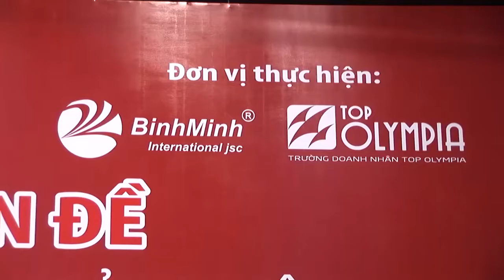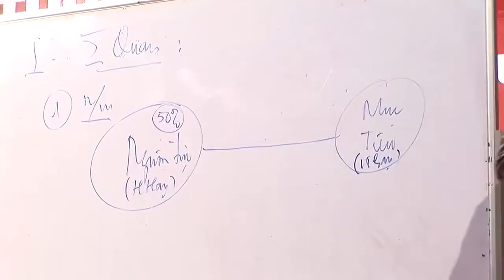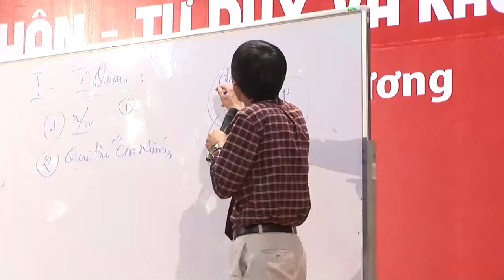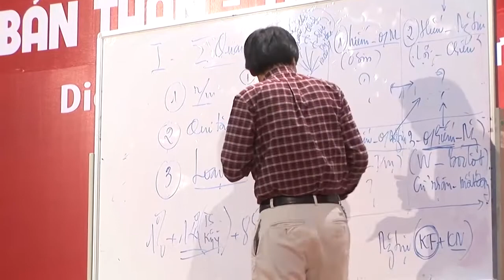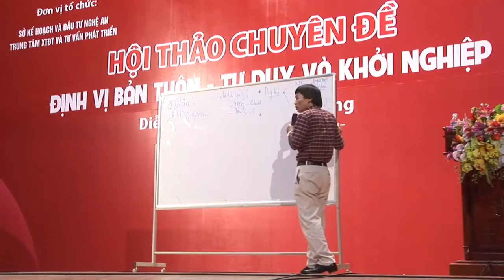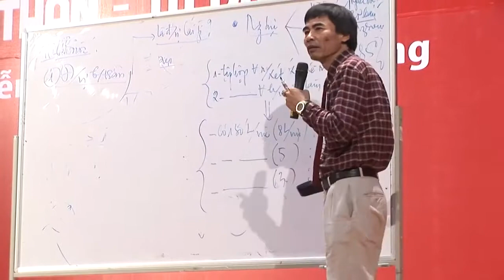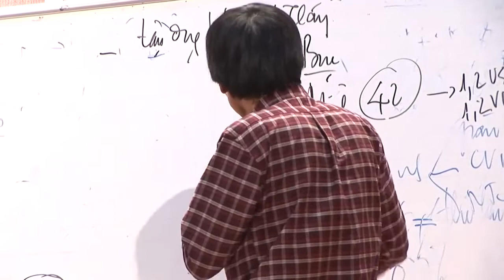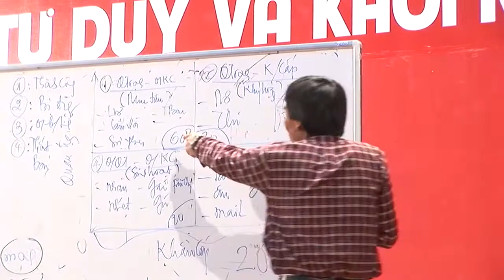Ts.Lê Thẩm Dương ( HÔI THẢO ĐỊNH VỊ BẢN THÂN & TƯ DUY KHỞI NGHIỆP 2016)